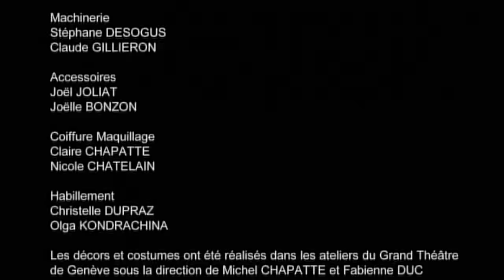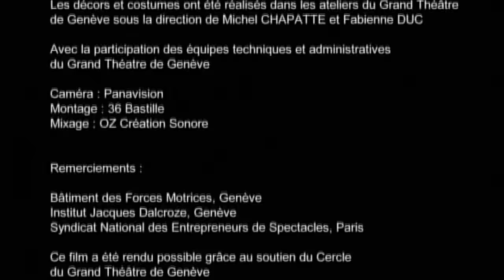François Dupeyron: Conversations à Rechlin (Extrait)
Nicolas Brieger, Marie-Claude Chappuis, Inna Petcheniouk, 2009